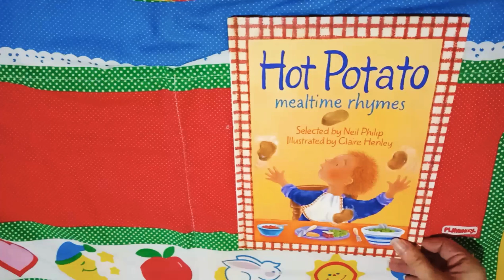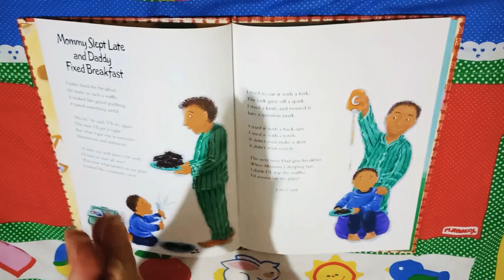Bedtime Story: Mommy Slept Late and Daddy Fixed Breakfast (Hot Potato- Mealtime Rhymes) Part 2 🍮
Waffles or Pudding? 😁😄